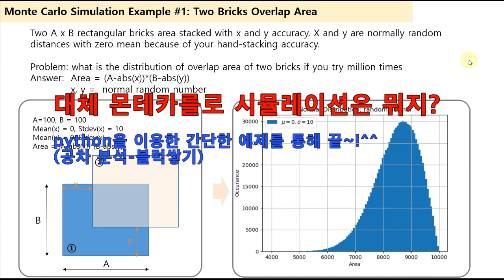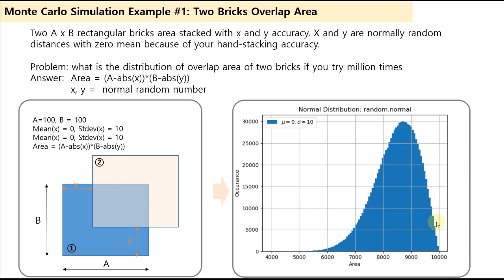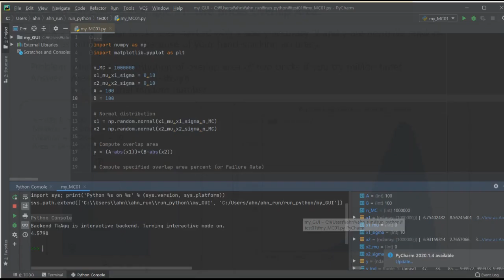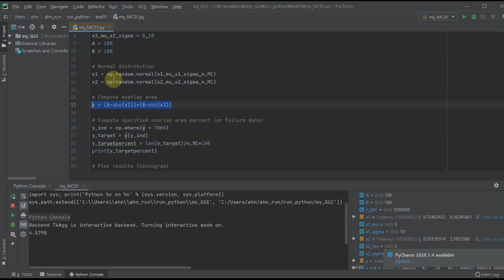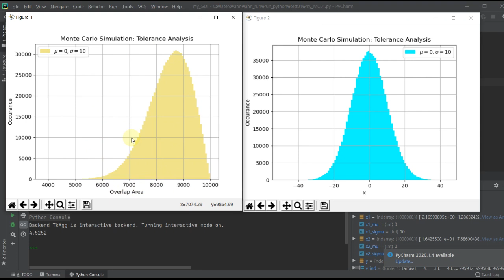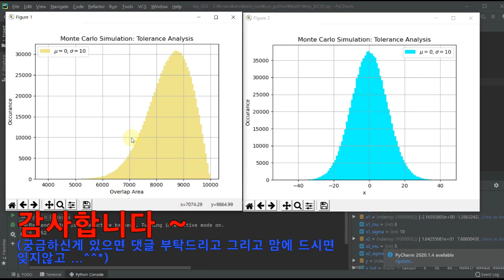몬테카를로 시뮬레이션 (Monte Carlo Simulation) - 블럭쌓기 공차분석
몬테카를로 시뮬레이션 (Monte Carlo Simulation) 을
블럭쌓기 공차분석 (Tolerance Analysis)에 적용하는 예제를 통한 설명으로써,  파이썬 (Python)  코드로 정규분포를 따르는 난수(normal random number)를 생성하여 overlap면적을 구하고 히스토그램 그래프 (histogram)로 분포를 확인